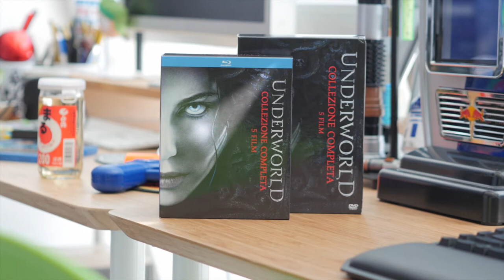Underworld Blood Wars: Home Video in DVD, Blu-Ray e Blu-Ray 4K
Torna NeverEndingMovie con Roby​ che ci presenta la versione home video di Underworld​ Blood Wars, disponibile in DVD, Blu-Ray e Blu-Ray 4K. Inoltre è uscita anche una raccolta, in DVD e Blu-Ray, di tutti i film della serie Underworld.